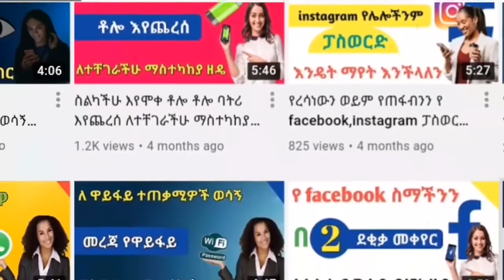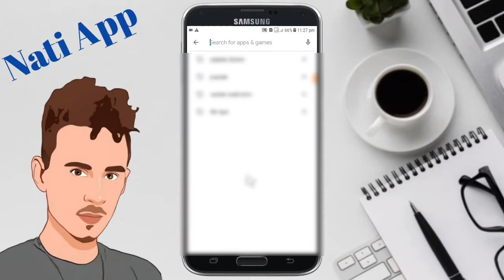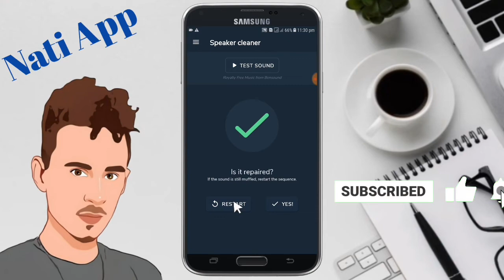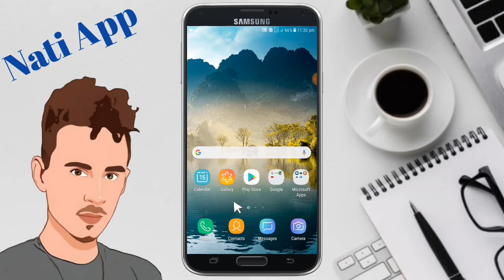የስልክ speaker ላይ ውሃ ቢገባ ማፅጃ ተጠቀሙት |Nati App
የስልክ speaker ላይ ውሃ ቢገባ በቀላሉ ማፅጃ

ሰላም እንዴት ናችሁ ውድ ቤተሰቦቼ በ ዛሬው Video ላይ ምርጥ አፕ ይዤላችሁ መጥቻለው  ትጠቀሙበታላችሁ ብዬ ተስፋ አደርጋለው ለ Youtube ቻናሌ ቤተሰብ ካልሆናችሁ subscribe ቪድዮው ከተመቻችሁ like እንዲሁም ይህ ቪድዮ ለሌሎች እንዲደርስ share በማድረግ የቻናሉ ቤተሰብ ይሁኑ

አፕ ቪድዮ ፎቶ ከ ቀፎ ወደ ሚሞሪ ማሳለፍ (መገል